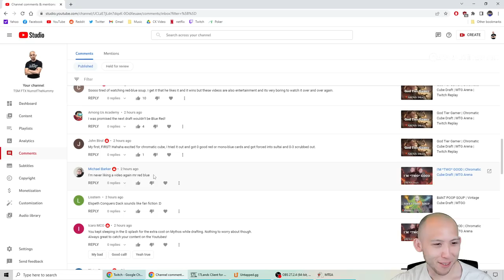UR Goes Brrr | Chromatic Cube Draft | MTG Arena | Twitch Replay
Match Timestamps:
0:00 Drafting
12:28 Round 1
17:26 Round 2
32:34 Round 3
40:26 Round 4
49:41 Round 5
54:16 Round 6
1:01:34 Round 7
1:10:11 Round 8
1:14:44 Round 9